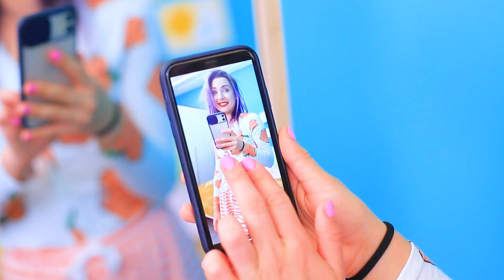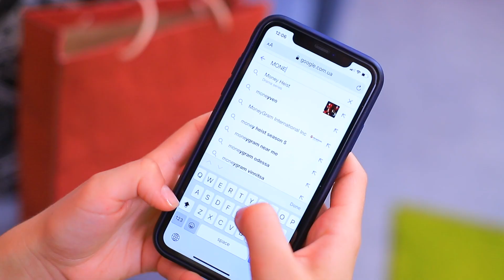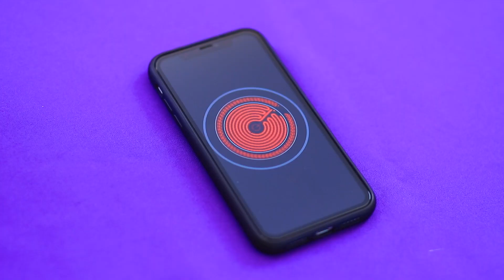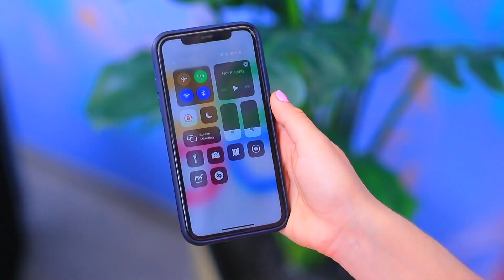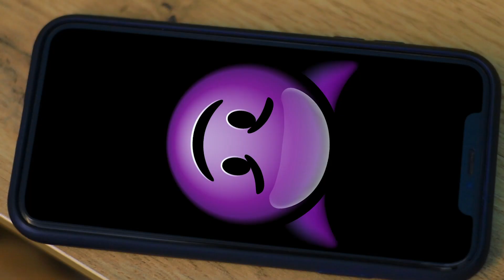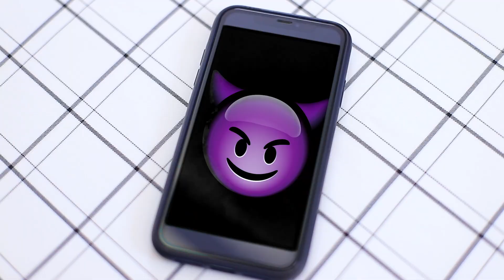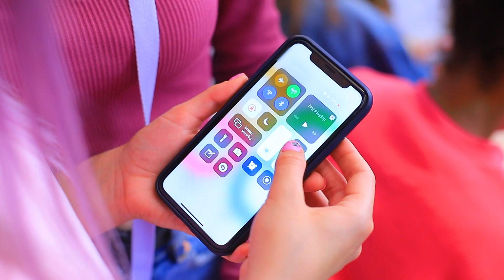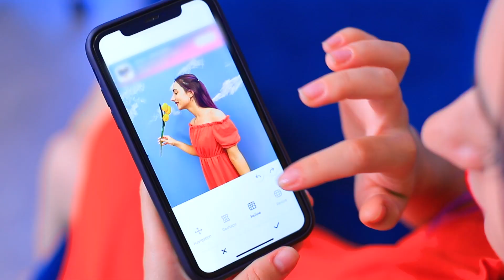iPhone Ajaib Mengabulkan Keinginan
Apa kalian mau menjadi pemilik gadget ajaib? Kemudian tonton video baru kami di saluran ini!